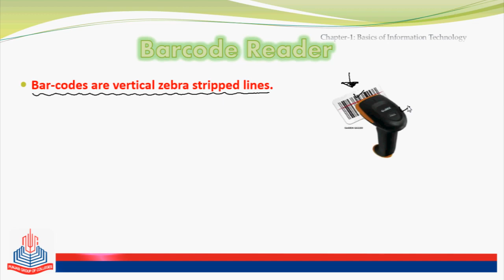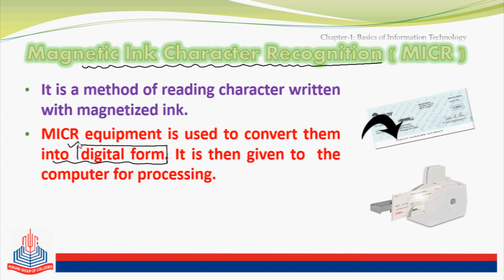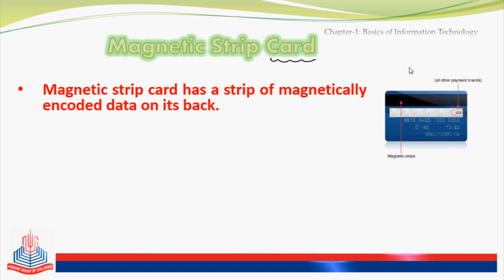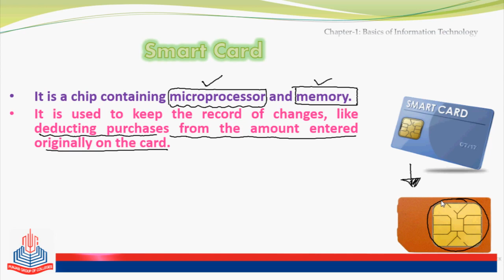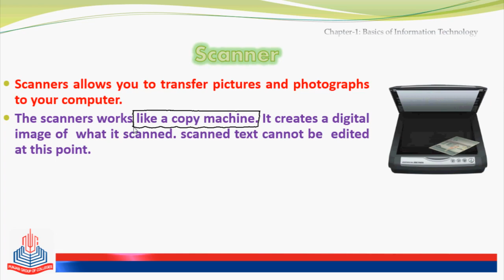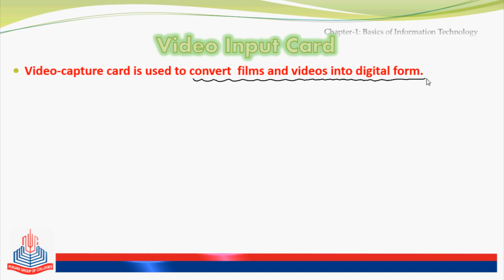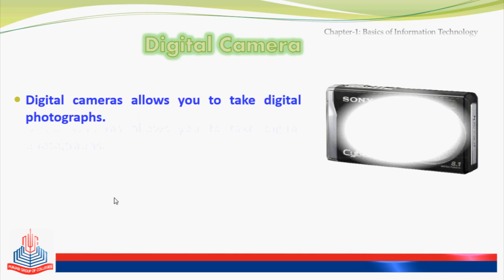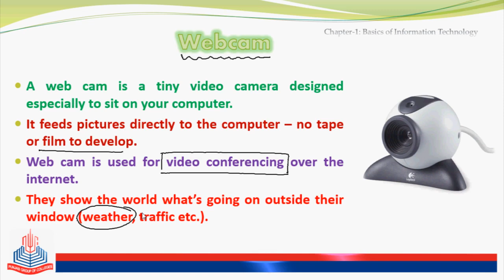Source Data Entry Devices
Source data-entry devices is devices that create machine-readable data and feed it directly into the computer without keyboard or mouse. There are much electronic devices that acts as source data-entry such as scanner, cameras, bar-code reader, electronic chips, and audio.